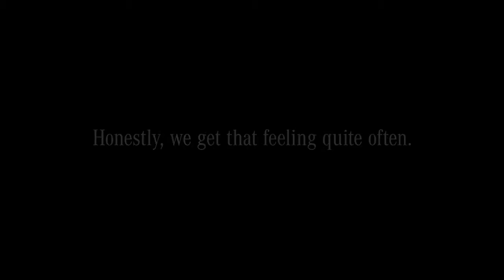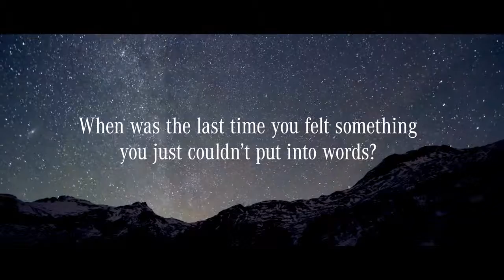Watch the CLA 45 AMG TVC and go 'Ah My God'!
Some experiences are so indescribable that words cannot define them. Presenting one such experience - the new CLA 45 AMG TVC. India's first compact .

This is the CLA 45 AMG TVC 'Ah My God' Mersedes AMG.

The playlist contains the following videos: Bushido X Shindy - Brot brechen Bushido X Shindy - G$D (Gott sei Dank) Bushido X Shindy - CLA$$IC Presenting the .